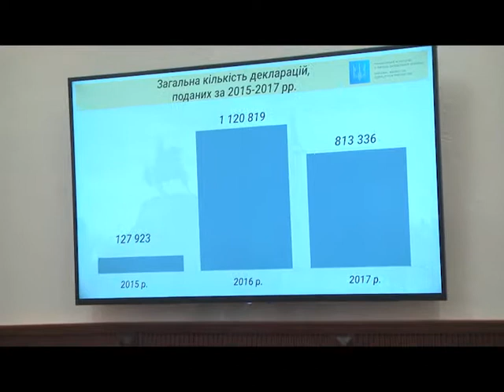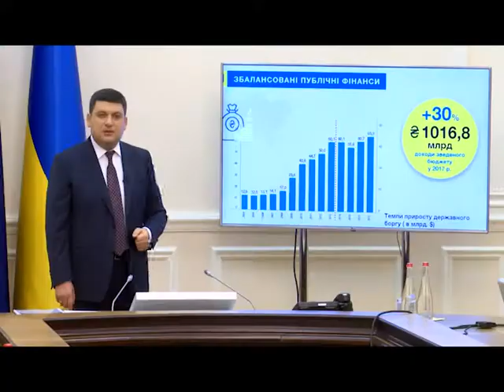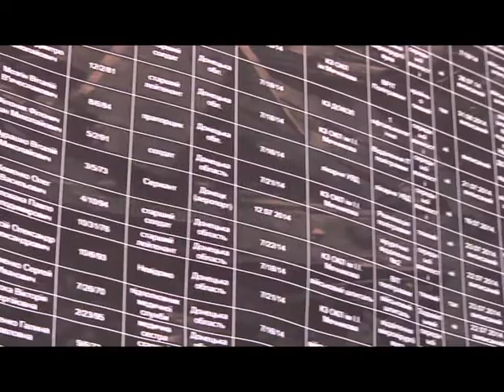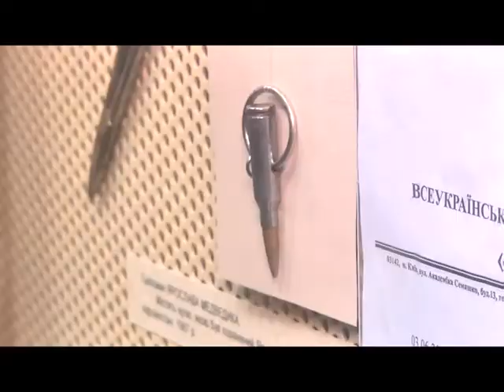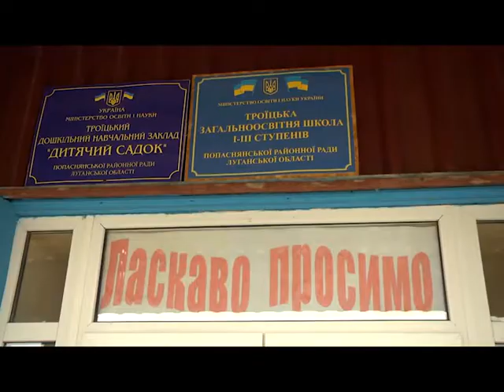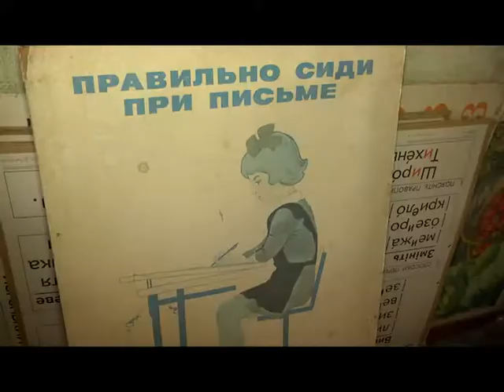News UA 180403